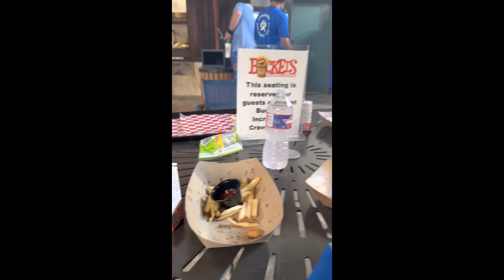Family Trip - Great Wolf Lodge